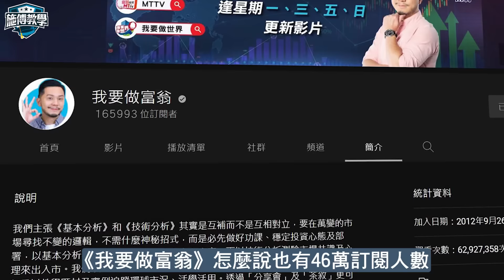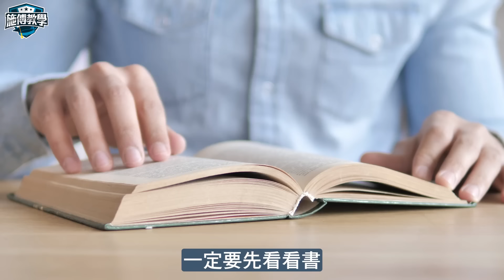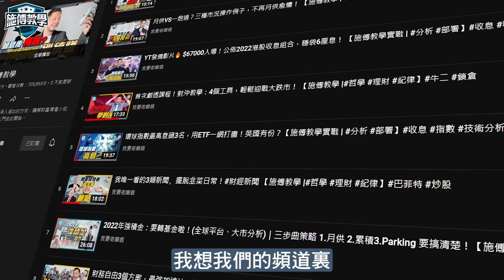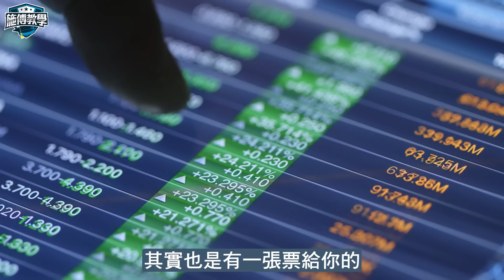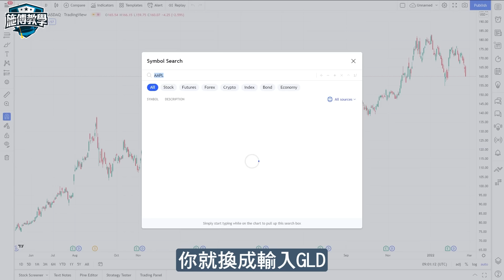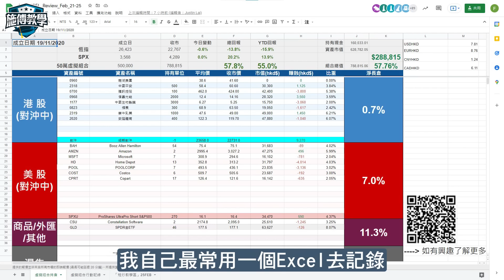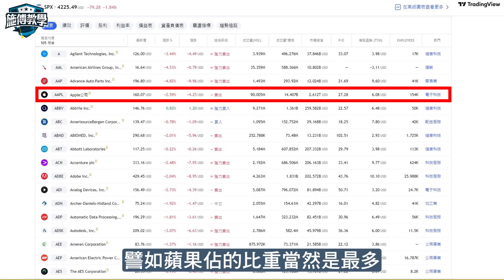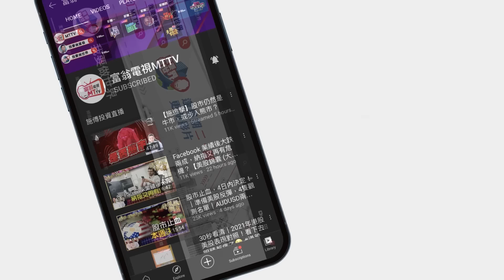BB級新手投資20問｜股票真係一張票？ 千萬別投資，除非你看了這影片【施傅教學】投資入門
新手學投資有千千萬萬個問題，經常都有無從入手之感，想問 BB 問題，又怕被取笑，找資料又不能定奪真假？不用怕！我們集合了20條新手常問的問題，一次過找施傅解答！如果你有新手的疑慮，記得留言！

✓✓  追蹤我：
❖ Youtube【我要做富翁】